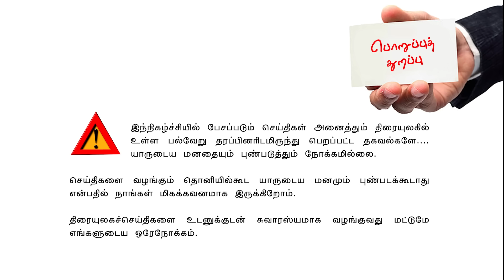Valai Pechu | சிம்பு - சீமான் கூட்டணி முறிந்ததா? | Video #2222 | 20th Aug 2023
Valai Pechu | சிம்பு - சீமான் கூட்டணி முறிந்ததா? | KNBN 176 | Video #2222 | 20th Aug 2023